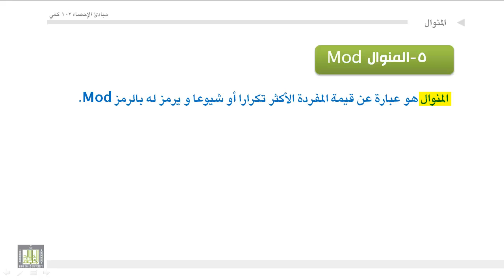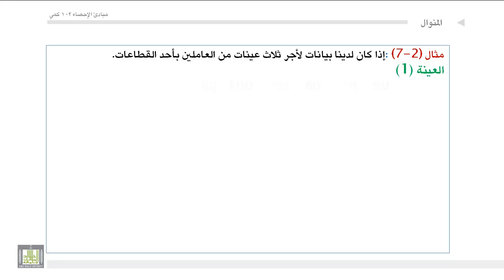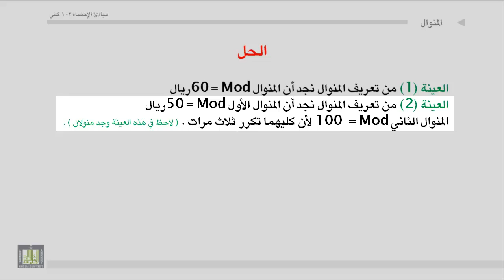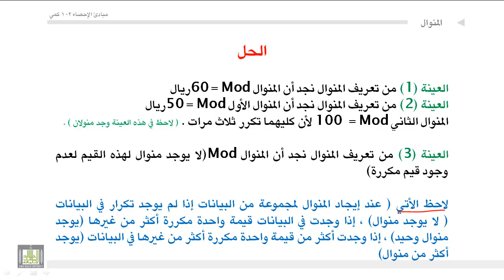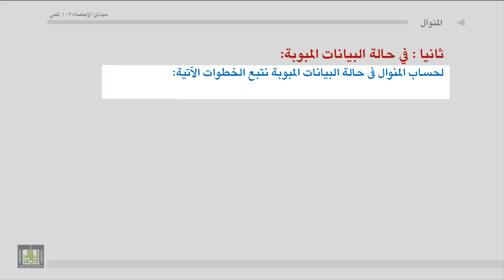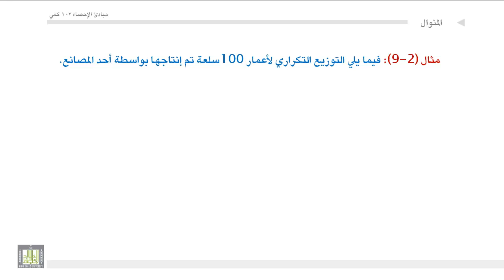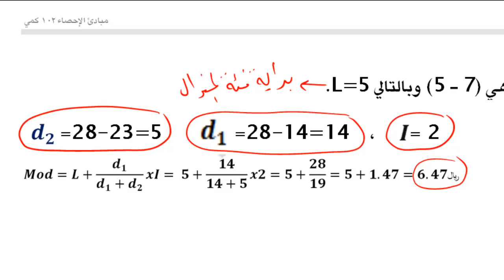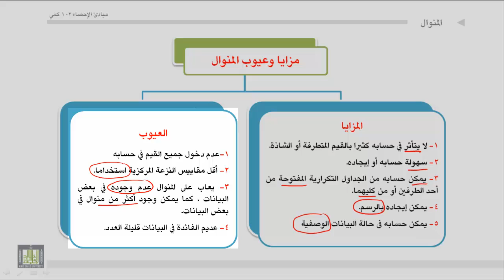مبادئ الإحصاء - المنوال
تعريف المنوال - حساب المنوال للبيانات غير المبوبة - حساب المنوال للبيانات المبوبة